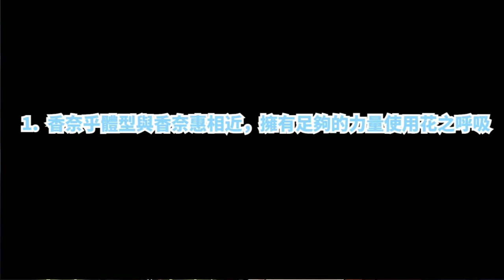《鬼滅之刃》香奈乎作為蝴蝶忍的繼子，為何學習的是花之呼吸？「阿維漫漫看」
《鬼滅之刃》鳴女是黑死牟老婆？黑死牟早已忘記她，唯獨記住了緣一「阿維漫漫看」：

《鬼滅之刃》炭治郎也拼爹？他父親是天選之人，天賦遠超鬼殺隊柱！被譽為第二個繼國緣一的炭治郎父親，炭十郎！就算體弱多病也能秒殺巨熊「阿維漫漫看」：

《鬼滅之刃》前任水柱鱗瀧左近次到底有多強？曾和上弦叁猗窩座酣戰未曾落敗！「阿維漫漫看」

《鬼滅之刃》下弦之五為何備受無慘寵愛？原來他將其當作兒子看待 累作為排名倒數第2的十二鬼月 卻能把血分給其他鬼 還能在那田蜘蛛山組建幫派「阿維漫漫看」：

《鬼滅之刃》鬼殺隊4位前柱分析，善逸的師傅鳴柱最悲慘！善逸的師兄竟然做出了那種事？！害得鳴柱切腹謝罪「阿維漫漫看」：

《鬼滅之刃》最終考核制度有巨大缺陷，讓鬼殺隊錯失一名天才水柱 錆兔強大到幾乎團滅最終考核制度裡的鬼 其他參選者躺贏就行了：

《鬼滅之刃》珠世小姐與鬼舞辻無慘為敵的原因 令人感到痛心 珠世小姐如何擺脫無慘的控制 在最終的無限城戰中 珠世小姐的功勞功不可沒：

《鬼滅之刃》結局6大彩蛋全面解析| 善逸和袮豆子修成正果 炭治郎和香奈乎也最終在一起 | 9柱的結局很悲慘 最後只剩下3柱 | 無慘永遠也找不到青色彼岸花 「阿維漫漫看」：

《鬼滅之刃》12鬼月之上弦篇| 上弦鬼物介紹| 一名上弦鬼需要至少2-3位柱才能將其斬殺？黑死牟到底有多強？黑死牟輕鬆斬斷猗窩座手臂 下弦之貳童磨只吃女人？！「阿維漫漫看」：

《鬼滅之刃》12鬼月之下弦篇| 下弦鬼物介紹| 其中很多下弦一出場就領了盒飯| 下弦之壹魘夢成為唯一剩下的下弦鬼？！「阿維漫漫看」：

《鬼滅之刃》鬼王鬼舞辻無慘為鬼中最強，為何還要偽裝成人類生活？| 近乎無敵的無慘差點就在百年前被滅？| 無慘原本是從小體弱多病人類，打了一支針結果變身鬼王？！「阿維漫漫看」：

《鬼滅之刃》成為柱的門檻到底有多高 | 成為柱都需要擁有秒殺下弦的實力？！| 看似簡單但大部分的鬼殺隊隊員一輩子都無法達到！

《鬼滅之刃》继国缘一 | 把鬼王無慘打到懷疑人生的男人| 只要他還在世，鬼王無慘絕不敢出現在人間 「阿維漫漫看」：

【鬼滅之刃劇場版：無限列車篇】炭治郎vs下弦之壹魘夢| 煉獄杏壽郎vs上弦之叁猗窩座| 嚴重劇透| 票房爆賣百億的電影| 「阿維漫漫看」：

《鬼滅之刃》最強十大呼吸法| 水之呼吸只能排在第7？！連最強之柱和第二名都沾不上邊！「阿維漫漫看」：

《鬼滅之刃》9柱科普和人物介紹| 炎柱被稱為接近至高領域 最強的柱果然非他莫屬「阿維漫漫看」：